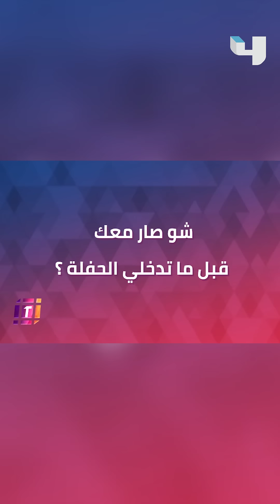ترندنغ تشارك غيث_مروان و سارة_الورع فرحتهم في حفل خطوبتهم